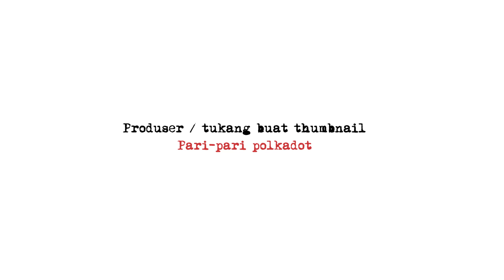Ep. 37 Maradona Dan Agama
Salut Diego Armando Maradona yang telah kembali ke negeri abadi pada 27 Nov lalu. Beliau, manusia yang menginspirasi jutaan umat bukan sahaja kerana magis di padang bola, malah kerana sifat peribadi yang transperen, berani, kiri dan kontroversi telah meninggalkan dunia yang fana ini dengan nama dan kenangan teragung. Tahukah anda ada gereja yang didirikan atas nama beliau? Tahukah anda terdapat 200 ribu manusia termasuk dari negara Afghanistan 'menganuti' agama kultus Maradonian? Apakah kitab pengikut ini? Bilakah mereka menyambut perayaan rituan Iglesia Maradonania? Sama-samalah kita merungkai agama Maradona ini bersama Hadri, pengendali podcast paling lofi dalam sejarah peradaban dunia. Oh ya. Tshirt minggu ini ditaja Crim. e. Cekidaud depa di facebook dan instagram. Tinggalkan Bullshits Dengarkan The Real Shits.